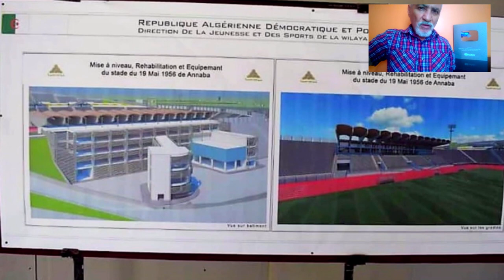⚽تابعوا اخر أشغال ملعب عنابة ⚽ANNABA STADIUM ⚽REHABILITATION